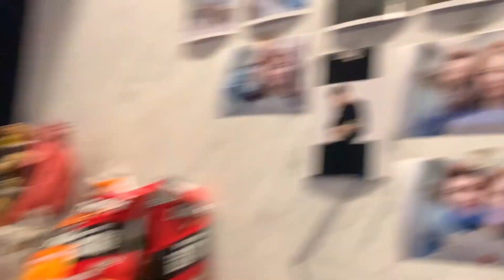台服下一隻新英雄青硯 他的操作上限甚至比蘇離綺蘿還高｜傳說對決